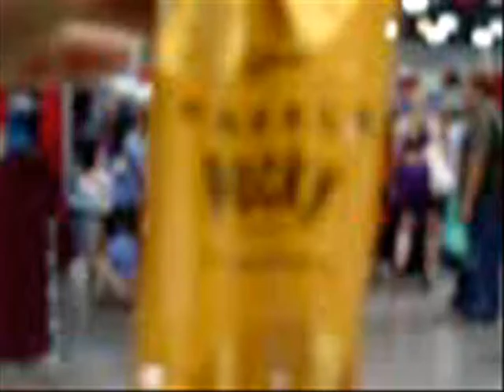AX 2008 - Free Pocky?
Yea, I took a picture of this dude who had Pocky boxes plastered all over his body on Sunday. He had like the "darker" Pocky, and I guessing, his wife had the lighter Pocky plastered on her body. He was holding a chocolate Pocky wooden stick and the wife a strawberry one. After I took the picture, he gave me free Pocky! I still haven't eaten it to this day!